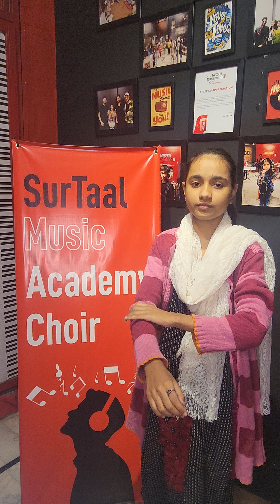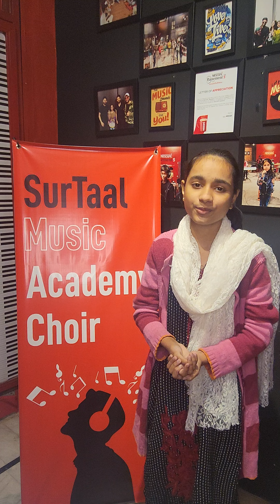Tera Mera Hai Pyar Amar best cover Ost Ishq Murshid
Tera Mera Hai pyar Amar best ost cover number 1
ishq murshid cover by bareena nadeem